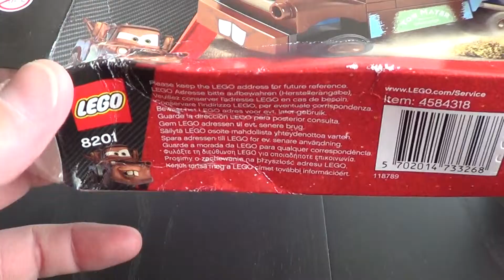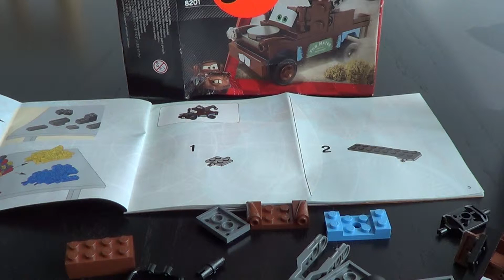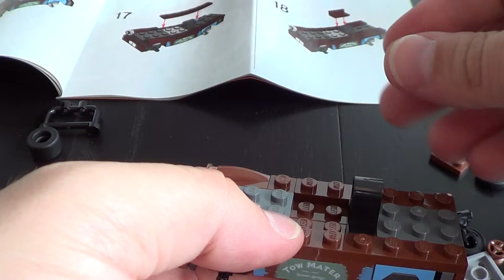Unboxing/building Lego Cars 8201 Classic Mater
We do hobby videos of Lego, Star Trek, my little pony, littles pet shop, kreo star trek, Pokémon, other toys and family videos.